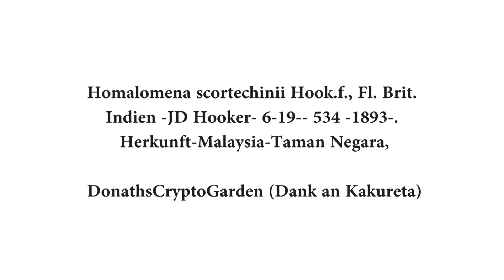Homalomena scortechinii Hook.f., Fl. Brit. Indien -JD Hooker- DonathsCryproGarden Nr.114